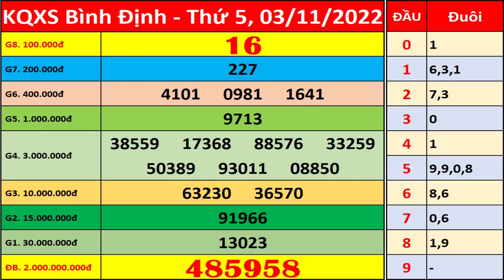Xổ số Bình Định ngày 3 tháng 11 | XSBDI - KQXSBDI - SXBDI | Xổ số kiến thiết Bình Định hôm nay